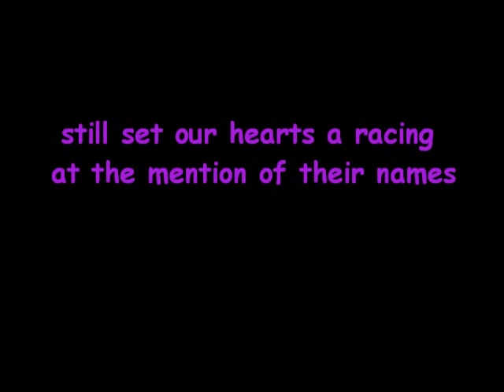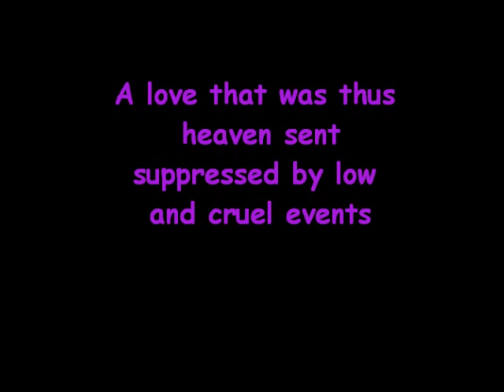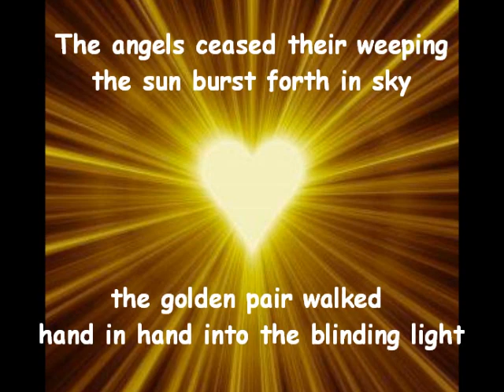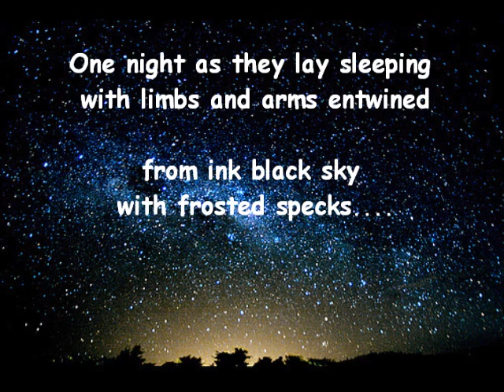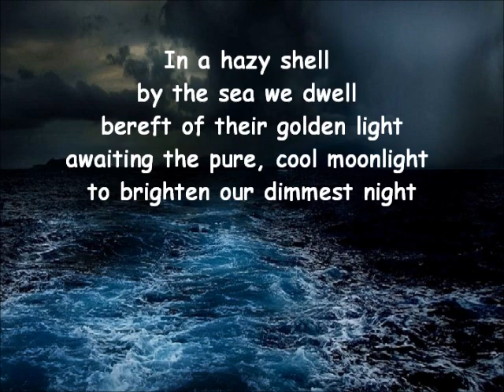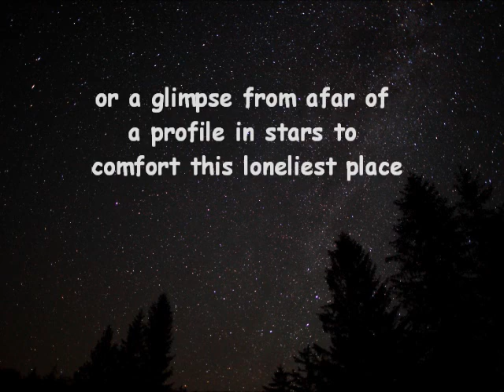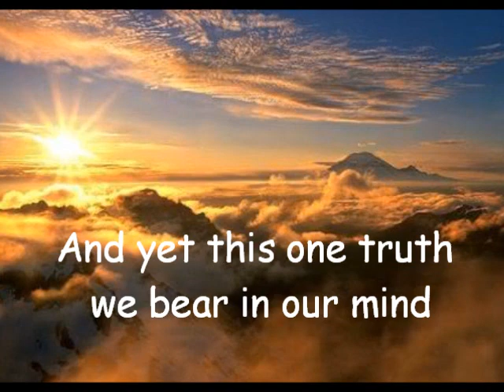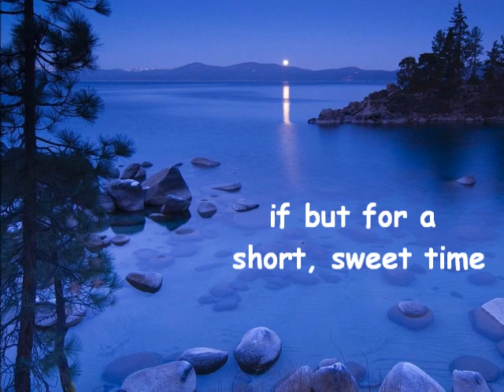Jeanette MacDonald and Nelson Eddy - The Angel's Plea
Jeanette MacDonald and Nelson Eddy sing a medley of their movie hits from a 1948 radio broadcast. Included in the video is an original poem (below) dedicated to Jeanette and Nelson. Colorizations are by Di Taylor.

The Angel's Plea
Nelson and Jeanette in a world they never met,
still set our hearts a racing at the mention of their names.
Superstars of long ago, love lives filled with joy and woe;
were stymied by their nemesis, a warlock from below,
the roaring ferret robber who 'twas their mortal foe.

A love that was thus heaven sent, suppressed by low and cruel events,
their lover's hearts were trodden by the tyrant's heavy boot
and suffered unto perish, yet bore such wondrous fruit...
that angels wept for want of pain and pleaded God to feel the same.

Their tear drops fell to earth that day as soft caressing rain,
anointing the fair haired lovers and dowsing the dragon's flame.
The angels ceased their weeping, the sun burst forth in sky,
the golden pair walked hand in hand into the blinding light
and breathing in the newborn air, did heave a grateful sigh.

One night as they lay sleeping with limbs and arms entwined,
from ink black sky with frosted specks, an angel descends with a quiet step
to claim the somnolent dreamers as their own,
and secrets them to lofty perch far above this weary earth.
Safe from trolls and warlocks and all such mortal foes.
from those who squander beauty or spoil the fairest rose.

In a hazy shell, by the sea we dwell, bereft of their golden light
awaiting the pure, cool moonlight to brighten dimmest night
as eager eyes scan dusky skies for the trace of a dear long lost face
or a glimpse from afar of a profile in stars to comfort this loneliest place.

So we puzzle and search 'ore all the wide earth,
for answers we never will find.
And yet this one truth we bear in our mind;
that they were ours completely, if but for a short, sweet time.
                                                                 Angela Ridolfo Messino